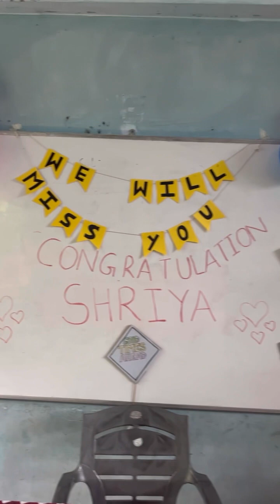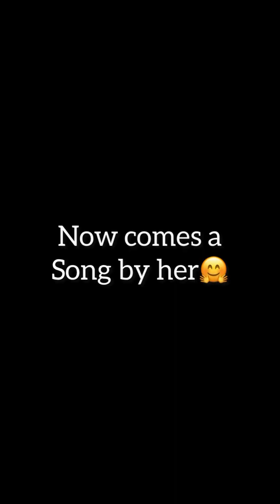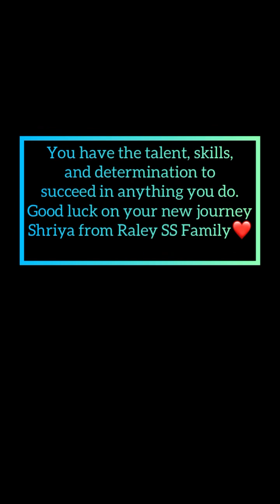A small farewell to our students Shriya! wish you good luck for coming days. from Raley SS family ❤️